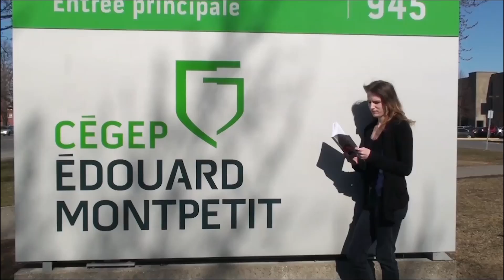Coup de coeur de lecture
Que lisent les gens du cégep Édouard-Montpetit? Quels livres vous suggèrent-ils de lire et pourquoi? Découvrez la suggestion de lecture de Fatine Boumeftah, étudiante en Techniques d'avionique et présidente du Conseil de vie étudiante de l’École nationale d'aérotechnique.